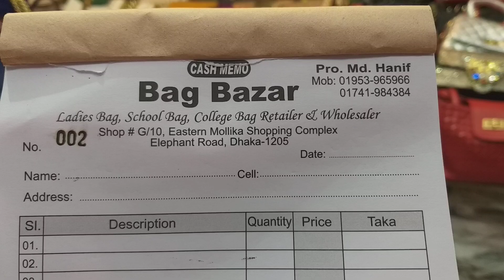মাএ ৬০০ টাকার দারুণ ব্যাগ কালেকশন |Bag Bazzer| bag collection